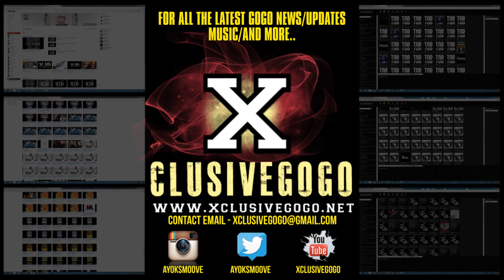UNCUTMONDAYS W/DREAMTEAM BAND (EPISODE .2)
EPISODE .2 OF UNCUT MONDAYS WHERE DREAMTEAM LETS YOU GO IN SIDE THEIR PRACTICE UNCUT... AS DREAMTEAM PREPARE FOR TALAYA'S ALL BLACK PARTY ... FOLLOW THE BAND @DREAMTEAMBAND_ROC